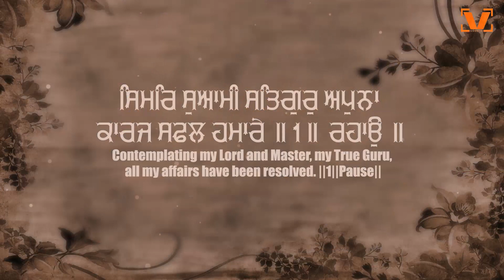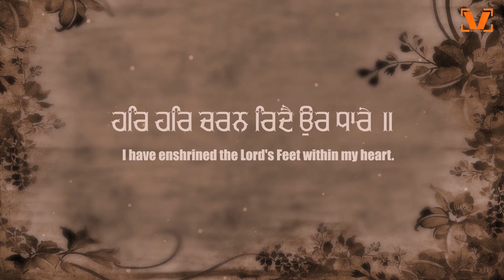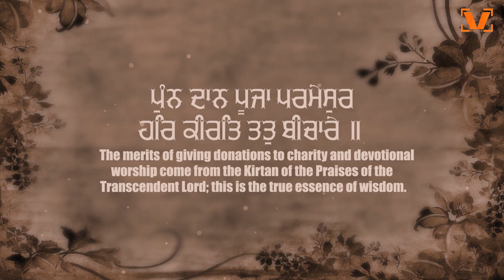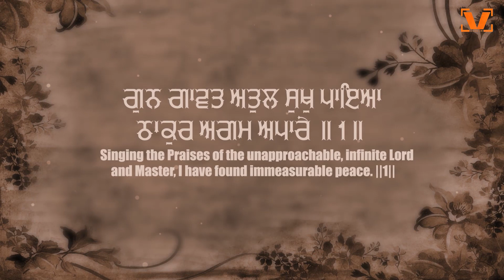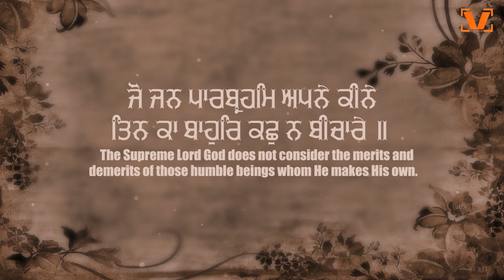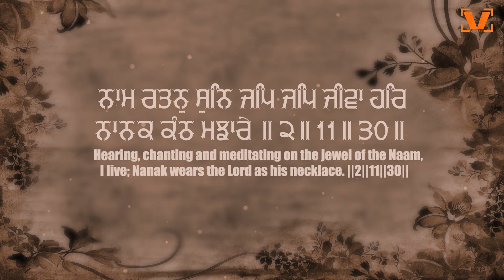New Shabad Gurbani Kirtan 2024 - Simar Suami Satgur Apna - Bhai Kulwinder Singh Ji Amritsar Wale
best V Gurbani & Kaka Purain Presents
Title - Simar Suami Satgur Apna
by -  Bhai Kulwinder Singh Ji Amritsar Wale
Recording at Sukhmani Studio